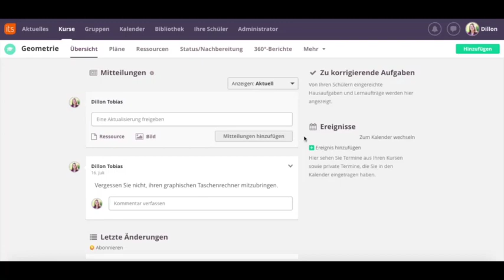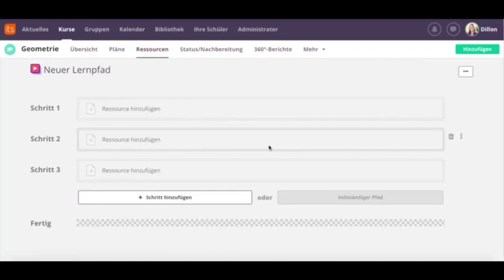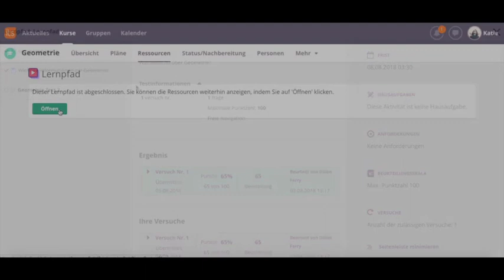Lernpfade in itslearning für mehr Individualisierung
Das itslearning LMS ist nun mit einer weiteren Funktion für mehr Individualisierung ausgestattet. Mit Lernpfaden können Sie, ja nach erreichtem Lernstand, Schülern die Materialien automatisch zuweisen lassen, die für sie geeignet sind.